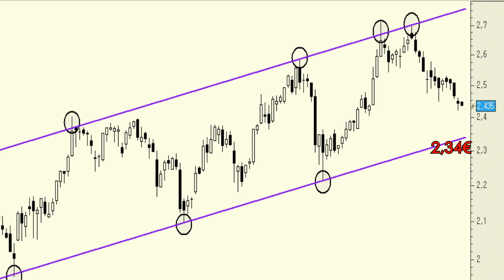Análisis técnico de Banco Sabadell: Muy cerca ya de la base del canal alcista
Poco a poco y sin hacer mucho ruido estamos empezando a ver a los títulos de Banco Sabadell acercarse a la base del impecable canal alcista de los últimos meses, por definición soporte.

Eso sí, preferimos esperar a ver el comportamiento de la cotización una vez toque la base del canal alcista.